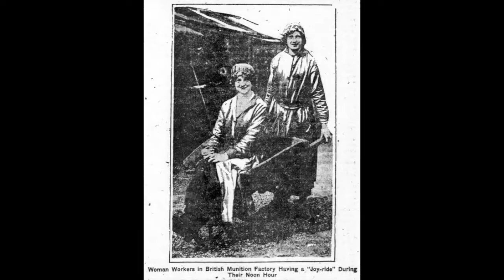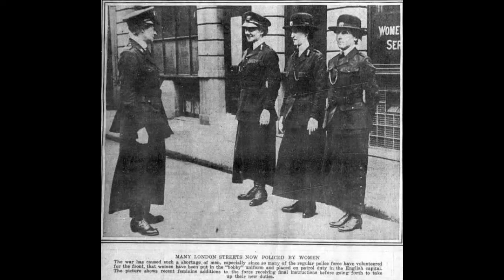Women of WWI in Photographs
The video contains photographs, originally published in newspapers, of women and their work during World War I.